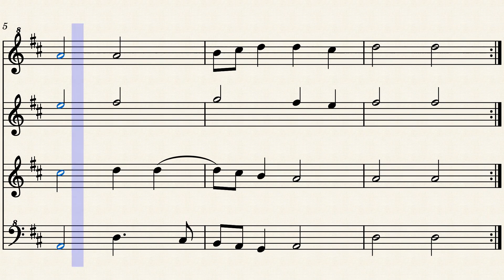Praetorius Michael, TMA 261,2 Ballet du Filou, Recorder SATB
Recorder Quartet
Praetorius Michael 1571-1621 Baroque suites of dances, arranged for Recorder

English
Praetorius uses polyphony according to the Italian style and applies this to German music. Praetorius learned the Italian style from Giovanni Gabrieli, who also taught Heinrich Schütz.

Nederlands
Praetorius gebruikt meerstemmigheid volgens de Italiaanse stijl en past dit toe op de Duitse muziek. De Italiaanse stijl heeft Praetorius geleerd bij Giovanni Gabrieli, bij wie ook Heinrich Schütz les had.

Arranged for Recorder by Hendrik Zijlstra.

España
Praetorius utiliza la polifonía según el estilo italiano y la aplica a la música alemana. Praetorius aprendió el estilo italiano de Giovanni Gabrieli, quien también enseñó a Heinrich Schütz.

Praetorius Michael 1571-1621 Suites de danzas barrocas, arregladas para flauta dulce

Arreglos para flauta dulce de Hendrik Zijlstra.

Praetorius bedient sich der Polyphonie nach italienischem Vorbild und wendet diese auf die deutsche Musik an. Den italienischen Stil erlernte Praetorius bei Giovanni Gabrieli, der auch Heinrich Schütz unterrichtete.

Praetorius Michael 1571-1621 Barocke Tanzsuiten, arrangiert für Blockflöte

Arrangiert für Blockflöte von Hendrik Zijlstra.

Japan
プレトリウスはイタリア式に従ってポリフォニーを使用し、これをドイツ音楽に適用します。プレトリウスは、ハインリヒ・シュッツも教えたジョバンニ・ガブリエリからイタリアのスタイルを学びました。

プレトリウス・マイケル 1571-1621 バロック様式の舞曲組曲、リコーダー用に編曲
Hendrik Zijlstra によるリコーダー用の編曲。

Korea
Praetorius는 이탈리아 스타일에 따라 다성음악을 사용하고 이를 독일 음악에 적용합니다. Praetorius는 Heinrich Schütz를 가르친 Giovanni Gabrieli로부터 이탈리아 스타일을 배웠습니다.

Praetorius Michael 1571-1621 리코더를 위해 편곡된 바로크 무곡 모음곡

Hendrik Zijlstra의 리코더용으로 편곡되었습니다.